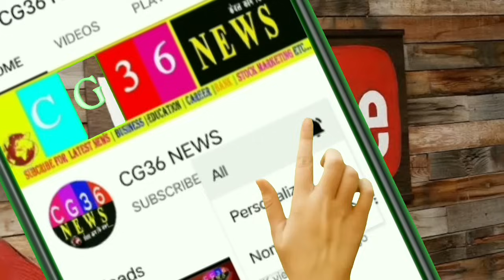Chhattisgarh:-किसानों को 2016-17 व 2017-18 का नहीं मिलेगा बोनस government scheme/breaking news CG 36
government agencies
national government
my government
government service
public service